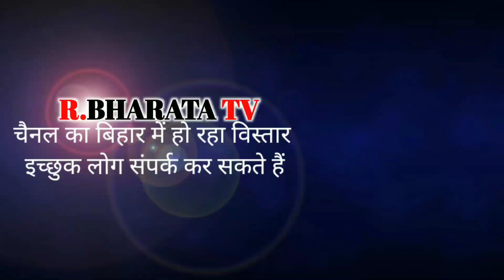सरिता देवी ने मझौली पंचायत से मुखिया पद हेतु की नामांकन